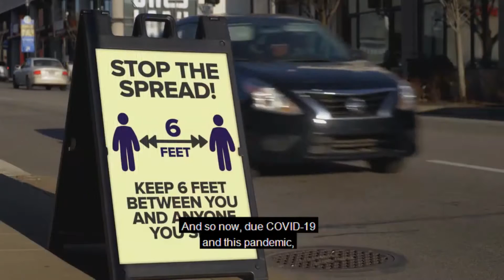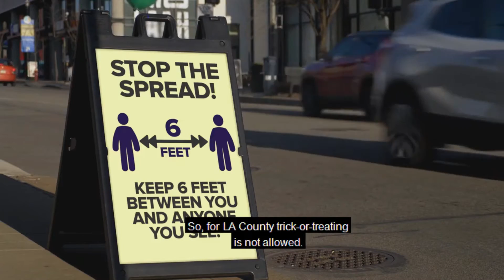WHY IS NOW THE BEST TIME TO REACH OUT TO YOUR DATABASE? | Scott Kato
Why is now the best time to reach out to your database?

It's Q4. That means it's time to reach out to your database. In this quick video, I share why now is the best time to reach out to your database, and what you should be doing right now to get your prospects back into your funnel.